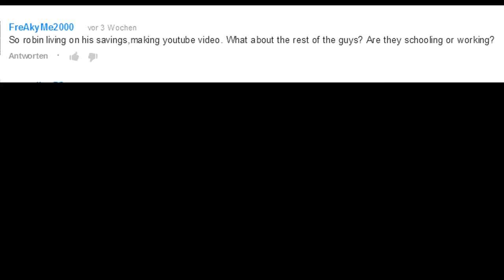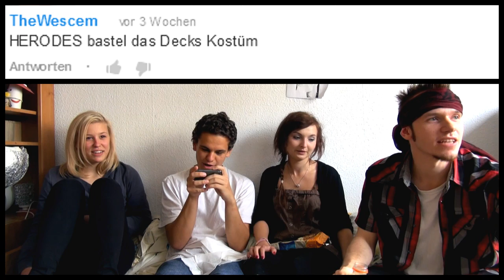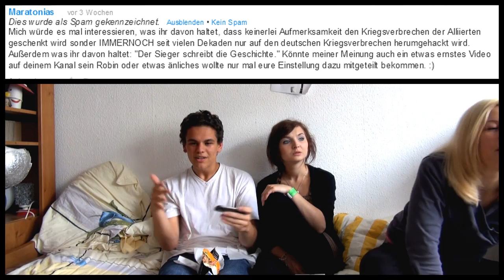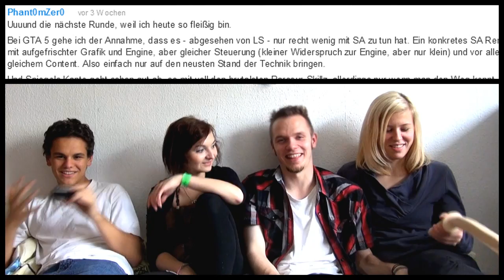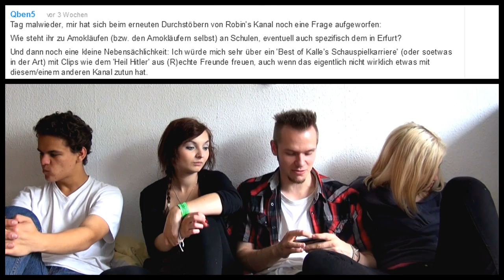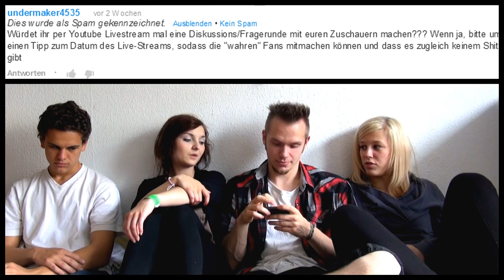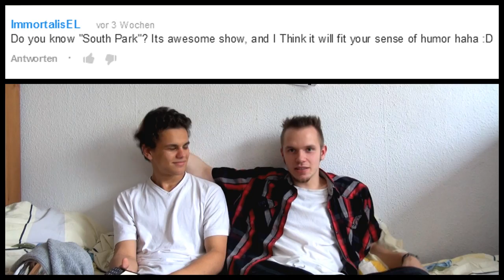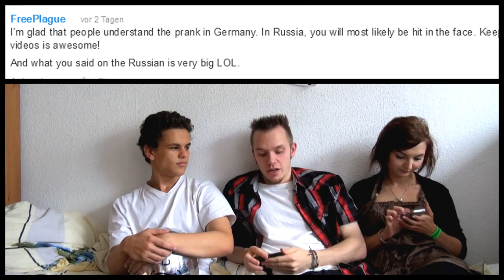Flirt-Tipps, Penis-Nipple,german accent & mehr alte Geschichten - NosTeraFEEDBACK #5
Geplant war mal wieder eine Runde mit uns allen 5, allerdings hatten wir dann in den 3 Tagen als Kalle bei uns war so viel zu tun, dass wir nicht zum feedbacken kamen, das verlangen da nach wurde jedoch immer stärker so müsst ihr jetzt mit dieser 4er Konstelation zurecht kommen.
INDEX:
0:00 - Intro, Zukunft des Formats, Lina
2:46 - Wöchentlich-Wochentag-Uhrzeit des Formats
7:19 - Robins Kleidung, Sanji, NosTeraFurz, Geschichten MEINE HUPE
13:08 - Axel, Lieblings-Bücher, Tiere, Farben, Länder, Zitate, Personen
20:22 - Zeitreise, Flirt-Tipps, Vorschlag: Filme Spoilern, Anna und ihr Po
28:10 - Youtube-Abo-Box, Far Cry 3, Lieblingsgenre, OSSIBANDE
33:50 - Prügeln ohne Anna, Quelle:Internet, Highfield 2008, Kriegsverbrechen
41:50 - Doppelfragen, Lieblingsbücher,Mr Bean, Kostüme, Parkour, Buch?
55:10 - Orangesaft-Rezept, Ostdeutsch, GTA 5, Skateboarden, gewisse Sache
1:01:05 - Lustiges AIDS, Klamottenmarken, gay love, Apple oder Android
1:11:45 - Sideflip, O-Saft, Geschichten, rasierte Kefften, neues Format!
1:16:40 - Amokläufe, neuer Dildo, Schulsystem und Lehrer, Anime
1:24:35 - Lefloid & Iblali, Youtubemassenhumor, Horrorfilme und Schockmomente
1:30:45 - Anekdoten, KotzStory, längster Penis?, FF14, Annas Instrumente, Nichtlustig
1:36:36 - Youtube Livestream, DCVDNS, Rauchen, Darmmassaker Weinerei, "Hartzen"
1:44:25 - Schwule Momente, Plugs & Tunnel, wie mit "Hatern" umgehen, Polizeiclips
1:49:35 - Kalle, Zukunft des Formats, Anna so traurig? Längster Penis & Outro

ENGLISH:
It was planned to record this Feedback with all of us 5 but then we had so much to do when Kalle was here with us, that we didn't find the time for this...also - sorry that there are only 2 people talking in the english part but the girls are still not comfortable with talking in english...sorry.
INDEX:
1:51:27 - Intro, Information, weekly format? where are Kalle & Daniel?
1:55:22 - correcting?, southpark, penis-nipples, ass or arse?
2:00:14 - work?school? kalle the actor, russian
2:04:50 - subtitles, accents, annoying dancer
2:13:00 - Bruce Willis & Jet Li, poland, russia, vodka, beer, outro

Anna ist cool.